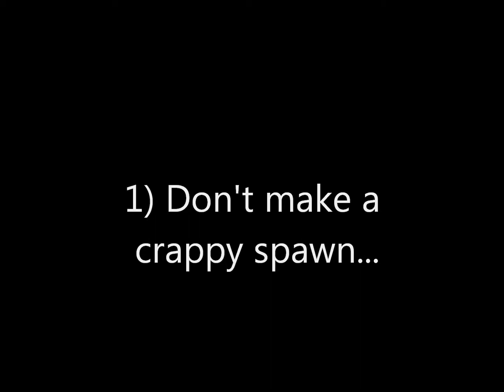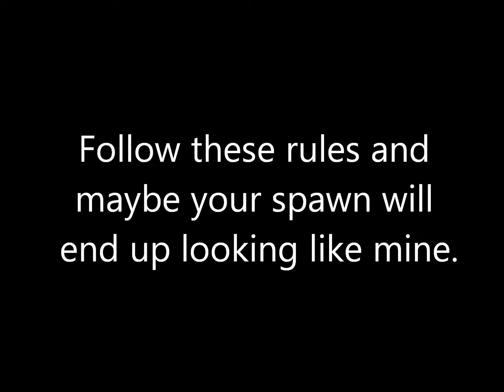How to make a good minecraft server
How to make a good minecraft server. Part 1: Making the spawn. Join my server at 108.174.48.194:30465